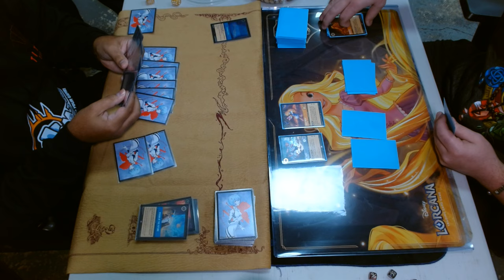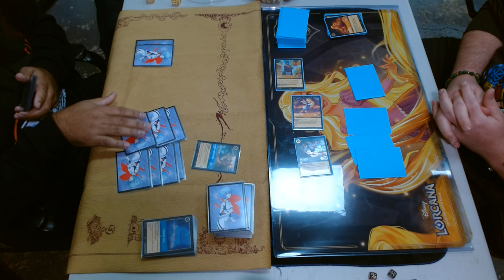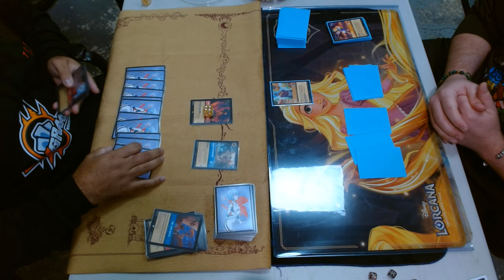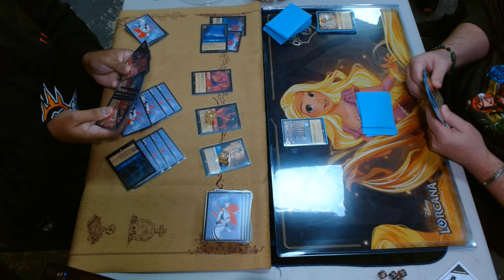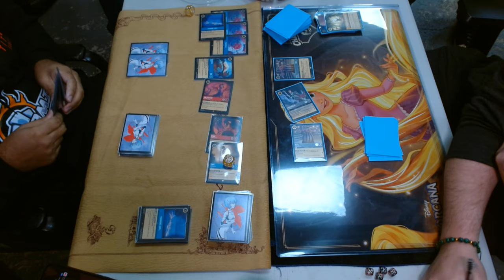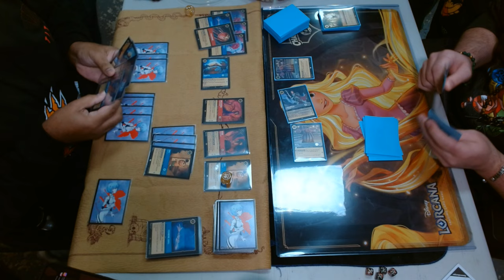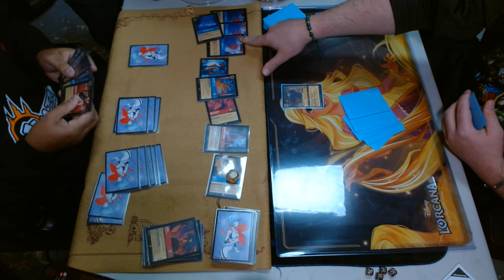Lorcana: Shimmering Sky's Set Champs TOP 8 Ruby Sapphire VS Amber Steel Song Aggro